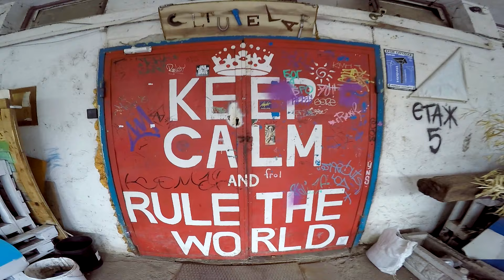BGz - "Различен"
Бранимир "bggz rubbit" - вокали, китари, барабани, скречове, музика, текст, аранжимент, аудио/видео запис и монтаж, +∞
Александър Лозанов - бас

Бъдете различни!

Текст:
"Различен"

Днес е друго и е различно
и това ме устройва отлично
Неприлично е да си личност
и т'ва не го казвам метафорично

Давам всичко, не искам нищо,
само да мога спокоен да дишам
Не отричам, че е реторичен въпрос
ако питам "Дали съм различен?"

Само проблеми.. (Аре ве брат, говори ми!)
Неочакван обрат на нещата, но те си остават неповторими
Много трудно ве, Бра'.. Няма става по-лесно
'Щото в тая игра уравнението е поне с едно неизвестно

Китарата на дистър и умът ми да е бистър
Лириката crystal clear - bggz rubbit, a.k.a. Бранимир
Душата ми е чиста, имам prima vista, следвай ме във Insta
Грам не ми дреме малки или големи,
'щото всичките ще ви направя мега зарибени

Чакай ве, нека ми е лошо,
'щото никак не ми е добре
Не мисля да спирам, но ако може филма за малко да спре
Лекичко на пауза, затвори го тоя браузър
Всичко да е ясно, може би прекрасно
и със happy end ще завърши тая басня
И напред и нагоре, 'щото к'во?
Тоя живот няма как да се повтори
Няма undo и няма repeat -
Oh, my God that's some funky shit!
Обаче има cheat: пускаш се на beat,
проблемите - delete!
С най-уличният Street Art
те понасям като вихър